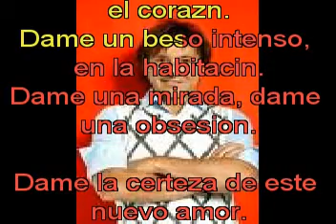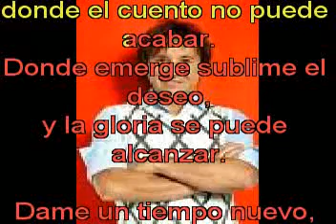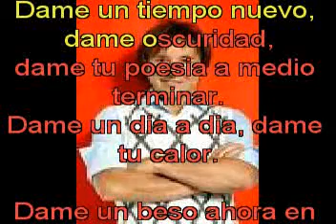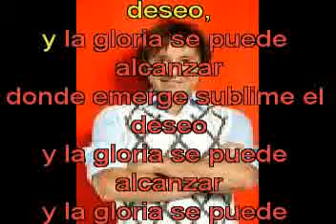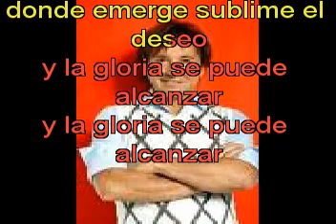Ricardo Montaner La Cima del Cielo con letra